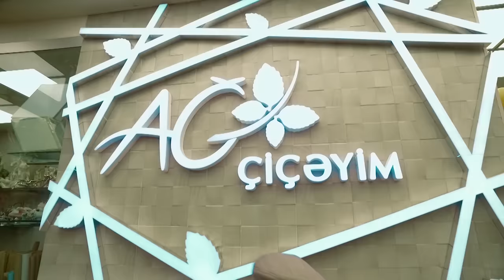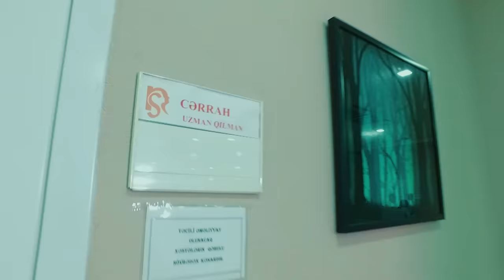Bozbash Pictures "N - Əməliyyatı" (14.12.2017)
Bozbash Pictures - N - Əməliyyatı